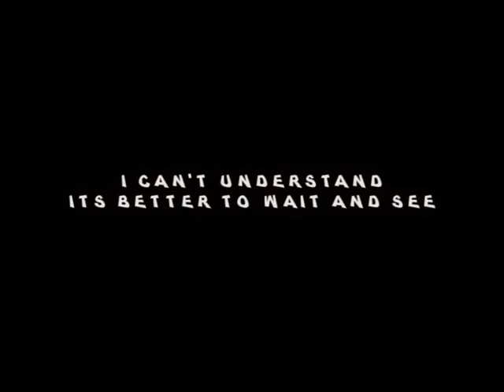metrokueen wtf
wtf